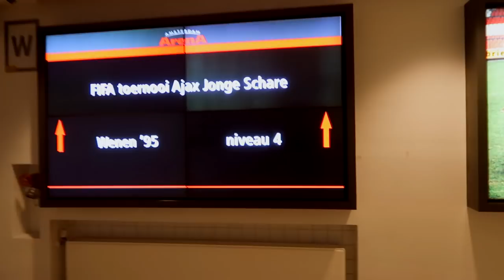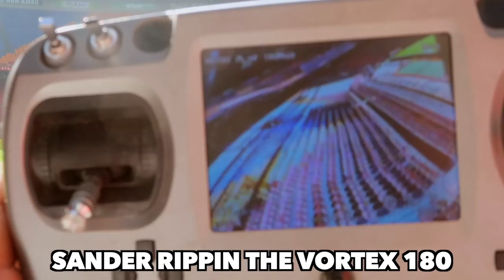Drone Racing Amsterdam Arena (Formula FPV) | Vlog #24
Got invited by Formula FPV to fly Amsterdam Arena with my Racing Drone :D Flight footage starst at 3:28

Setup:

Frame: Shendrones Zoompod X
Motors: Tmotor F60 Pro
FC: Betaflight F3 by Boris B
ESC: TBS Bulletproof 25A
Props: Gemfan Master Series 5040 TRI (CodeRed)
FPV Cam: Foxeer Arrow V2
HD Cam : Gopro Session 5
VTX: Unify Pro Tramp 200 mw
Antenna: TBS Short Triumph
Tranmitter: TBS Tango (Crossfire 100mw)
Goggles: Fatshark Dom HD v2
Lipo: 1300 95C Tattu R-Line